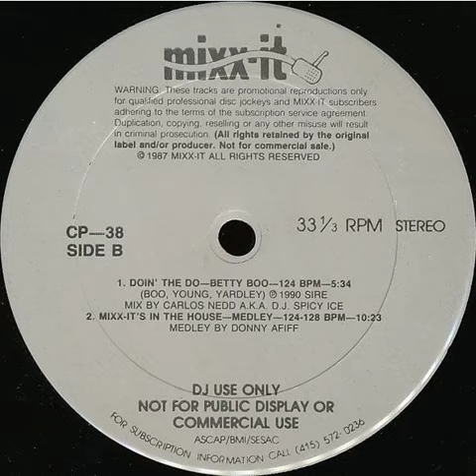Betty Boo - Doin' The Do (Mixx-It) Backwards